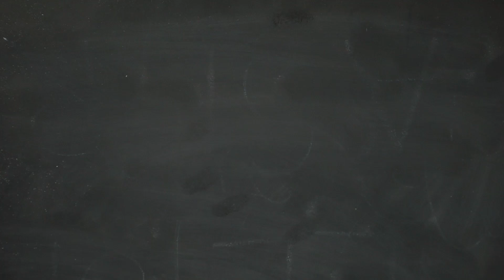[ASMR] Simone de Beauvoir does your makeup ~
Simone de Beauvoir was an existentialist philosopher & a feminist.